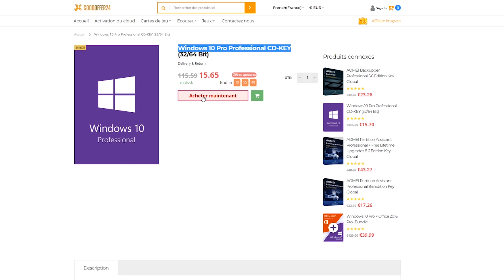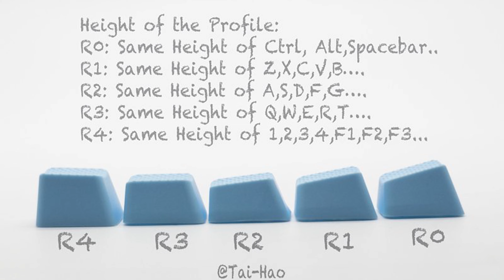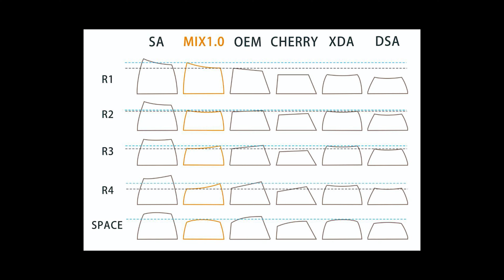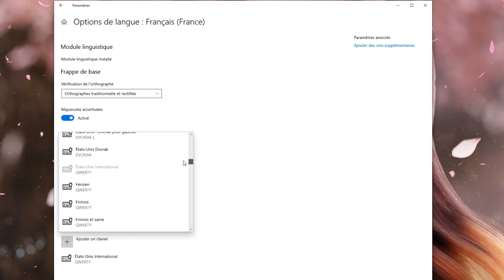CE QUE VOUS DEVEZ SAVOIR AVANT D'ACHETER UN CLAVIER CUSTOM...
✨ Vous cherchez un câble custom pour matcher avec votre setup ?

- Faut-il choisir des Switches Pre-lubed ou non Pre-lubed ?

              ⏲️ Timecode :

00:00 - Introduction
01:02 - Différence entre la Size et le Layout
01:25 - Les Formats
03:28 - Composition d'un Clavier
03:56 - Les Layouts
04:49 - ''AZERTY Vvs QWERTY''
05:22 - Qu'est-ce qu'un Groupbuy
05:45 - Le ''QWERTY''
06:26 - Les Keycaps
07:20 - Les Profils
07:47 - Les types de plastiques
08:37 - Hot Swappable vs PCB Solder
09:45 - Les accents avec un ''QWERTY''
10:14 - Fin

       🥤 Où acheter les pièces de son clavier ?

- Appareil Photo
- Carte SD 128 Go
- Mon Micro
- Lumière Principale
- Lumière Secondaire
- Lumière d'arrière plan

Crédit :
- Rhinofeed
- SenNa
- しるガジェ